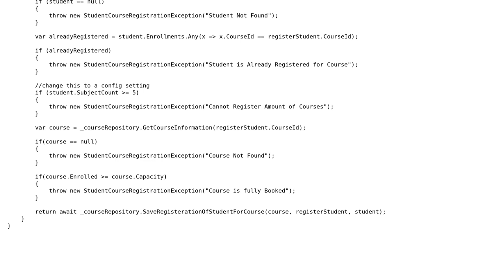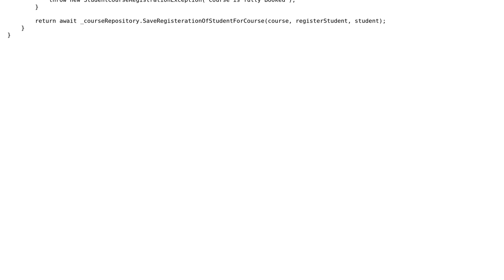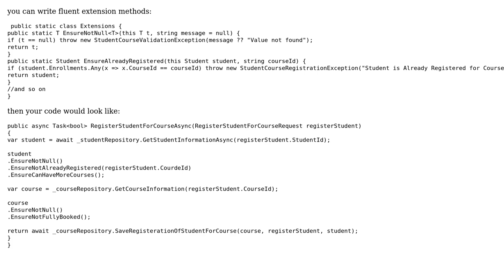Service layer for course student registration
With thanks & praise to God, and with thanks to the many people who have made this project possible! | Content (except music & images) licensed under CC BY-SA | Music | Images & others | With thanks to user Reinderien user Great Khan 2016 user ddfra and the Stack Exchange Network Trademarks are property of their respective owners. You are responsible for your own actions.